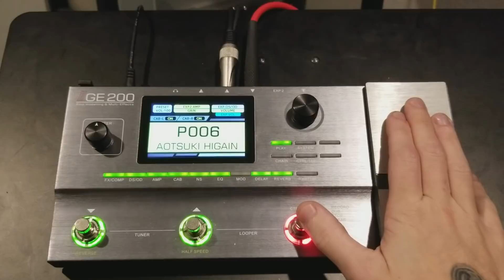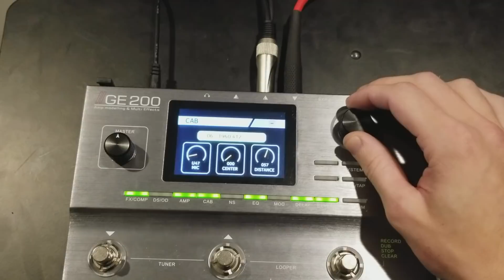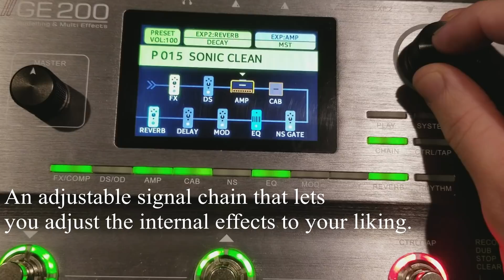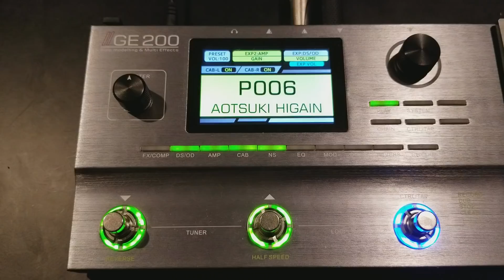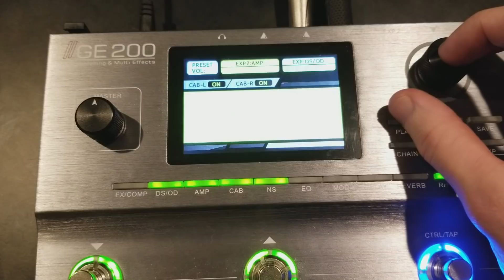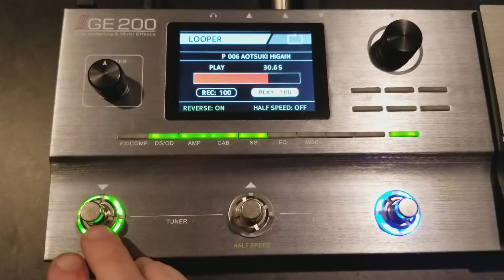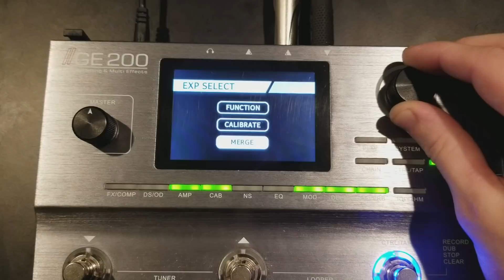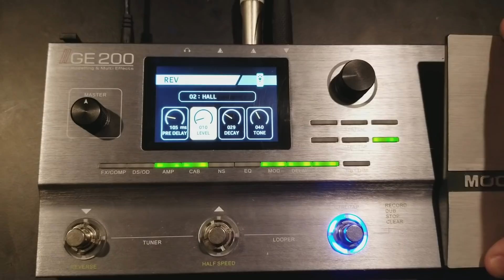Mooer GE200 demo | The Guitar Man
Join us as we take on the Mooer GE200, Mooer's new Amp Sim and Multi-FX unit, Killer tones for a small package!

Our eBay store: